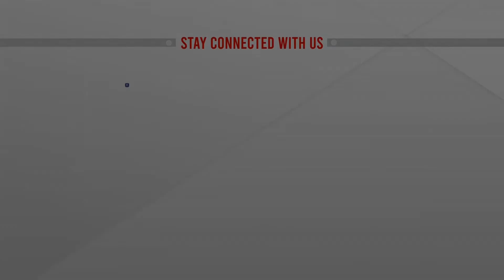শ্রীলঙ্কায় বিদ্যুতের দাম ২৬৪% বৃদ্ধি | Lanka Electricity Price Increase | ATN News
শ্রীলঙ্কায় বিদ্যুতের দাম ২৬৪% বৃদ্ধি | Lanka Electricity Price Increase | ATN News | bangla news |  bangladesh news | latest bangla  news | latest news | top bangla news